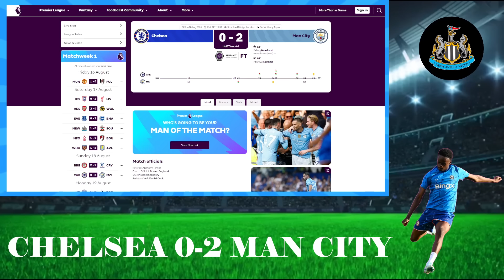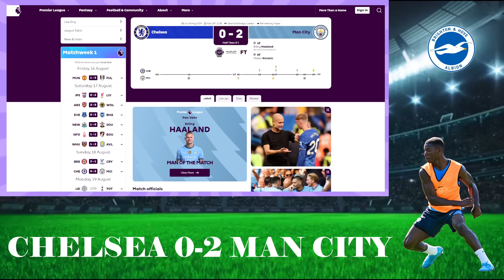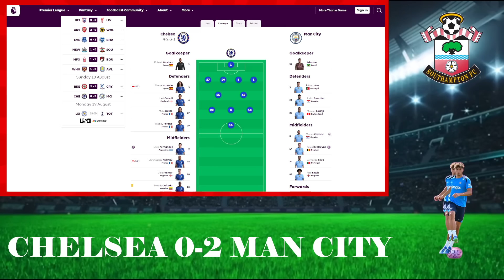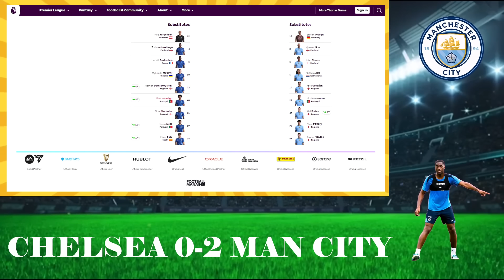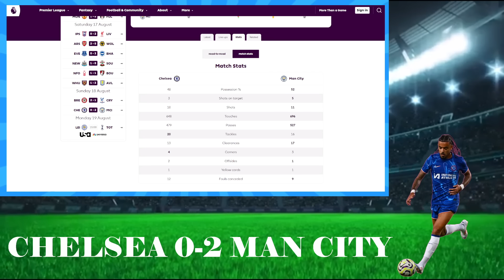Sign Osimhen TODAY! Chelsea 0-2 Man City Reaction, Review | No End Product For Maresca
Chelsea 0-2 Manchester City. Haaland gets his revenge on Cucurella. Kovacic punishes Chelsea.
Premier League Match Week 1 Highlights